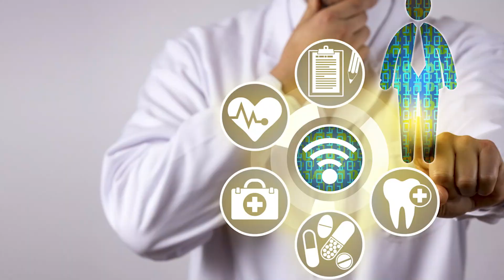Hands Across the Caribbean - Move to Live Promo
Move To Live is going down on Nov 6th from 9AM at the Arnos Vale Sporting Complex...specialist health screening,sporting activities, food and fun for the entire family!!!